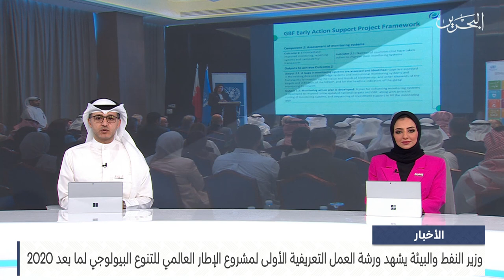الأخبار : وزير النفط والبيئة يشهد ورشة العمل التعريفية الأولى لمشروع الإطار العالمي للتنوع البيولوجي